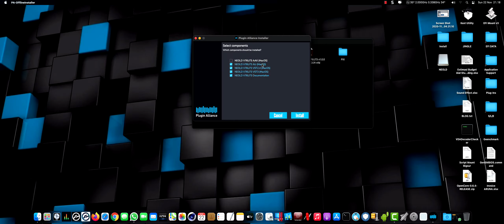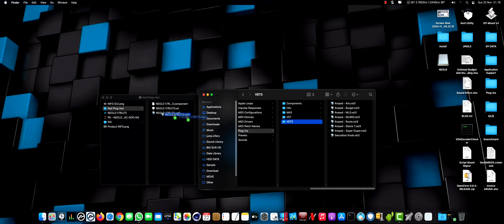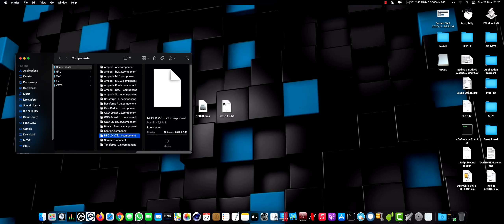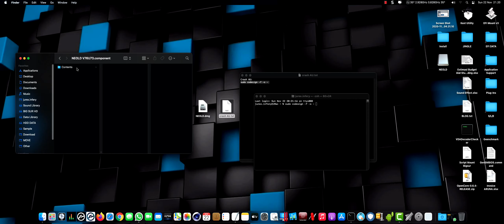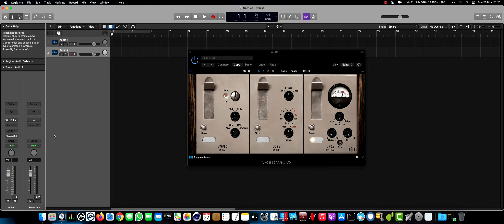fix neold plugins in logicpro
FIX CRASH Plugins Alliance - NEOLD V76U73 Open in LOGICPRO X
Use Script in Terminal:
sudo codesign -f -s - /Library/Audio/Plug-Ins/Components/NEOLD\ V76U73.component/Contents/Resources/plugin.vst3

Tutorial instal software plugins virtual instruments for windows and mac only in channel youtube idmee